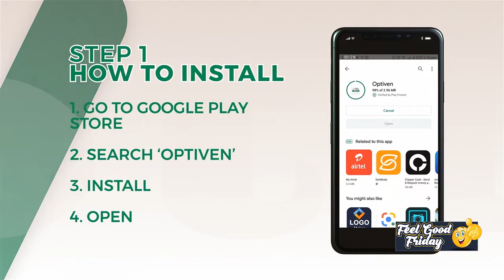George Wachiuri - Youth and business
What is the culture of your organisation? is it honesty,?is it integrity? is it professionalism?  How can we empower the youths on leadership and the techniques needed to venture into businesses?